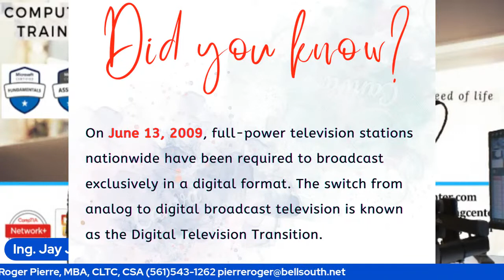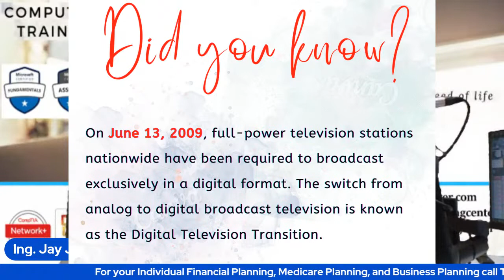Sispan'n peye gwo bill cable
Gen twa (3) bagay pou w fe pou sispan'n peye gwo bill cable.